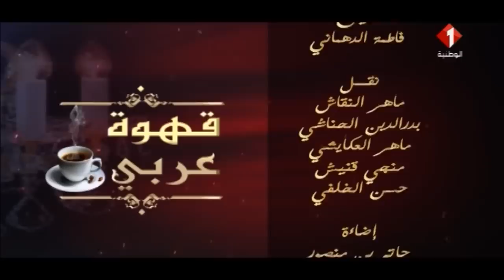لمسة وفاء لروح الفنان قاسم كافي